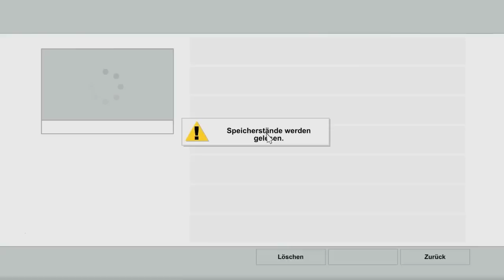Let's Play South Park: Der Stab der Wahrheit - #34 - Clyde an der Macht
-Release: 6. März 2014 ind Europa, 27. März 2014 Deutschland
-Plattform: XBOX 360, Playstation 3, PC
-Preis ca. 39,99€
-Genre: Rollenspiel